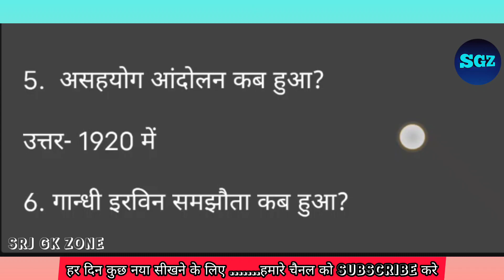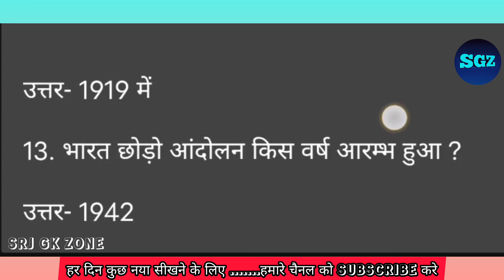Hindi Gk || General Knowledge || Gk Questions And Answers || Gk Quiz In Hindi | SRJ GK ZONE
General knowledge Most important Gk Questions with answers | Hindi Gk | SRJ GK ZONE

Here is the most important gk questions and answers - General knowledge - Gk -
hindi gk

Your Queries in this video 👇
1. general knowledge
2. gk
3. gk today
4. gk in hindi
5. general awareness
6. gk questions and answers
7. general knowledge questions with answers
8. gk questions with answers
9. gk questions in hindi
10. hindi gk
11. gk hindi
12. Gk Questions
13. General knowledge Questions
14. SRJ GK ZONE
15. Knowledge rider
16. Khan sir new video
17. Khan Sir gk quiz
18. Khan sir gk question

आपको यहां रोजाना 'Gk Questions' का Daily वीडियो मिलता रहेगा।
आप हमारे general knowledge के वीडियो को देखकर रिवीजन कर सकते हैं  इससे आपको आपके आने वाले एग्जाम में बहुत हेल्प मिलेगा

Thank you guys 🙏 SRJ GK ZONE